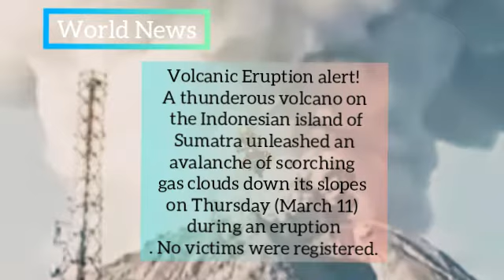A thunderous volcano on the Indonesian island of Sumatra unleashed an avalanche of scorching gas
Mount Sinabung, located in the province of North Sumatra, released smoke and ash at a height of 1,000 meters and the hot ash clouds moved 3 km to the southeast, according to the Indonesian Center for Volcanology and Geological Hazard Mitigation,There were no casualties from the eruption, said Armen Putra, an official at the Sinabung lookout post. He said villagers had been advised to stay 5 km from the crater mouth and to be aware of the danger of lava.

The alert has remained at the second highest level as authorities closely monitor the volcano after sensors detected increasing activity in recent weeks,The Sinabung lay dormant for four centuries before erupting in 2010, killing two people. Another eruption in 2014 killed 17 people, while seven died in a 2016 eruption.

The volcano, one of two currently erupting in Indonesia, has sporadically returned to life since then.

Sinabung is one of more than 120 active volcanoes in Indonesia, which is prone to seismic disturbances due to its location on the Pacific "Ring of Fire," an arc of volcanoes and faults that surround the Pacific basin.

And do like my Facebook Page: Ace Striker 21